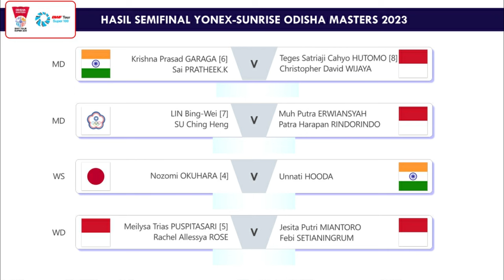Hasil Semifinal YONEX-SUNRISE Odisha Masters 2023